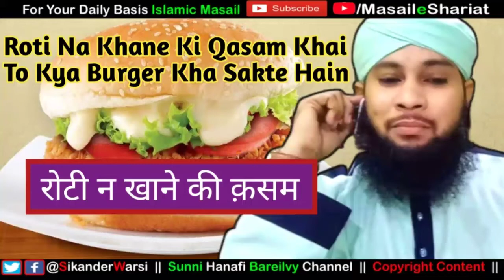Roti Na Khane Ki Qasam | Roti Na Khane Ki Qasam Khai To Burger Kha Sakte Hain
(NEWS & Update) 📰 📅⏰
Aane Wali Videos & Live Timing Dekhen